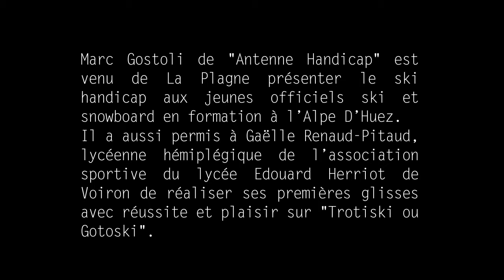ANTENNE HANDICAP - AIME 2000 - LA PLAGNE - AAH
Gaëlle Renaud-Pitaud lycéenne hémiplégique a pu réaliser ses premières glisses à ski sur la « trotiski » grâce à Marc Gostoli de l'association Antenne Handicap d'Aime 2000 La Plagne, lors du stage de formation de l'UNSS à l'Alpes d'Huez.

L’Association Antenne Handicap œuvre à faciliter la pratique du ski UCanSki aux personnes handicapées.

Merci d'avance de votre soutien... il est précieux pour nous.

Au plaisir de glisser ensemble...

L’équipe de l'Association Antenne Handicap